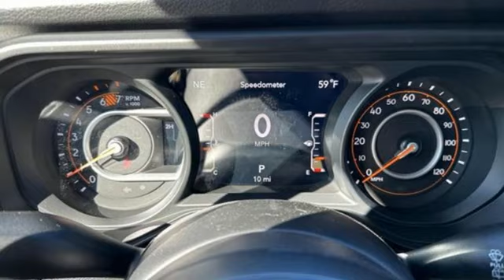New 2024 Jeep Wrangler Alexander City, AL #4271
Year: 2024
Make: Jeep
Model: Wrangler
Trim: 4-Door Sport S 4x4
Engine: 2L I-4 gasoline direct injection, DOHC, intercooled turbo, premium unleaded, engine with 270HP
Transmission: 8-speed automatic
Color: Black Clearcoat
Interior: Black
Stock #: 4271
VIN: 1C4PJXDGXRW272349
bVehicle Details/bbrLooking for a rugged and reliable off-road vehicle that can handle any terrain? Look no further than this 2024 Jeep Wrangler Sport S with 4WD and a powerful V6, 3.6L engine. Equipped with advanced safety features like Forward Collision Warning, as well as convenient technology such as Hands Free Bluetooth and a Back-Up Camera, this Jeep Wrangler is perfect for both adventure seekers and daily commuters alike. Stay comfortable in any weather with a Heated Steering Wheel and Automatic Climate Control, ensuring that you can enjoy your drive no matter the conditions outside. With its legendary Jeep durability and capability, this 2024 Wrangler Sport S is ready to take on any challenge you throw its way. Whether you're hitting the trails or cruising around town, this Jeep has got you covered. Don't miss out on this incredible opportunity to own a top-of-the-line Jeep Wrangler. Visit our dealership today to test drive this amazing vehicle and experience the thrill of driving a Jeep for yourself.brbrbEquipment/bbrStart it from inside with remote start. Protect this unit from unwanted accidents with a cutting edge backup camera system. This Jeep Wrangler is pure luxury with a heated steering wheel. The Jeep Wrangler has automated speed control that adjusts to maintain a safe following distance, enhancing highway driving convenience. This unit offers Android Auto for seamless smartphone integration. An off-road package is equipped on this small suv. This 2024 Jeep Wrangler keeps you comfortable with Auto Climate. This small suv's Forward Collision Warning system alerts the driver to potential front-end collisions, enhancing safety. The vehicle features a hands-free Bluetooth phone system. It has four wheel drive capabilities. With the keyless entry system on it you can pop the trunk without dropping your bags from the store. Maintaining a stable interior temperature in this Jeep Wrangler is easy with the climate control system.brbrbPackages/bbrConvenience Group: Emergency/assistance Call; 2-Door Passive Entry. Front Door Locks; Remote Start System; Cluster 7.0"" TFT Color Display; Universal Garage Door Opener; Heated Front Seats; Air Conditioning with Auto Temp Control; Heated Steering Wheel; Air Filtering. Quick Order Package 24S Sport S: Advanced Brake Assist; Speed Sensitive Power Locks; Automatic Headlamps; Deep Tint Sunscreen Windows; Full Speed Forward Collision Warning Plus; Front 1-Touch Down Power Windows; Sport S; Wheels: 17"" X 7.5"" Gray; Power Heated Mirrors; Enhanced Adaptive Cruise Control; Corning Gorilla Glass; Premium Wrapped Steering Wheel; Security Alarm; Sun Visors with Illuminated Vanity Mirrors; Remote Keyless Entry. Black 3-Piece Hard Top. MOPAR All-Weather Floor Mats. **Equipment listed is based on original vehicle build and subject to change. Please confirm the accuracy of the included equipment by calling the dealer prior to purchase.**brbrbAdditional Information/bbrWHY BUY FROM US Bice Motors Inc, family owned dealership that strives to make doing business with you comfortable and most of all fun. We serve customers across Alabama and the USA, using the latest technology to stay ahead of the curve in our offerings but most of all still provide our customers with the best-personalized experience that allows us to grow while retaining our current customers. Please let us know how we can be of service to you. We look forward to serving you soon!buyitatbice

Bice Chrysler Dodge Jeep RAM is a family owned dealership founded in 1952 by Aubrey Bice as a mechanical repair shop. Sons Donald and Robert Bice worked with their father learning the business and operating a successful Auto Repair shop. In 1965 Bice Motors Inc. acquired a stand alone Plymouth franchise which started the retail dealership. Numerous franchises were purchased through the years to complete the Chrysler line up.

In family tradition, we strive to make doing business with us comfortable and fun!
Address:
2133 Cherokee Road
Alexander City, AL 35010